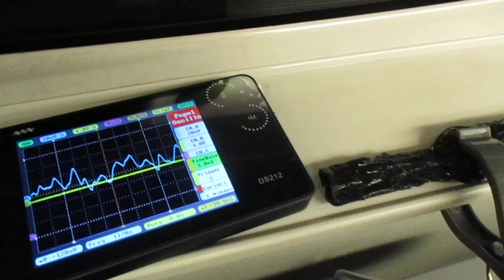超音波を利用した新幹線の振動計測実験 ultrasonic-labo